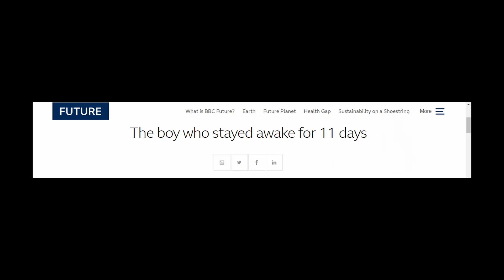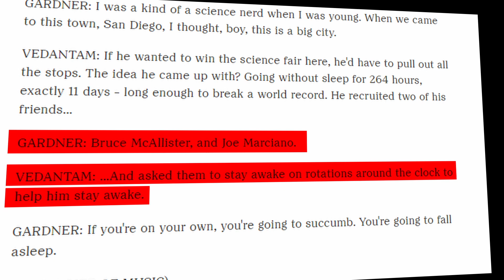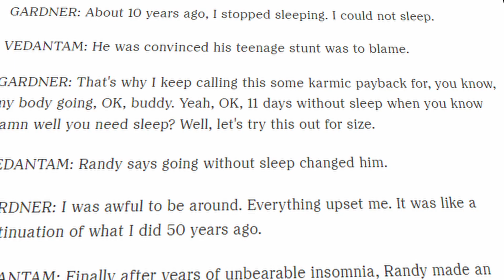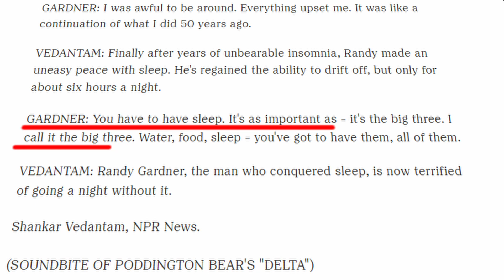The Boy Who Survived Without Sleeping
In this video, I am going to share with you the strange sleep deprivation record that a 17-year-old boy did for a school science project, let's explore the side effects he felt during the experiment and most importantly how he was able to survive this long without sleeping?

Watch the video to find out the strange story about the boy who stopped sleeping for 11 days

---Video chapters---
0:00 Intro
0:22 About this boy
0:41 First 2 days of his experiment
1:01 After 5 days of his experiment
1:37 On the 11th day
2:15 How he was able to survive
2:47 Side effects of his sleep deprivation experiment
3:06 Regrets his decision

About me: 🙏 Namaste, I am Abhigyan (AbhiExplains) from India, I love making videos about strange and unexplained topics. I consider myself a curious person who loves to learn something new, so by making these videos, I am learning with you, if you are interested in fascinating, strange, and interesting stuff then make sure you Subscribe to my channel